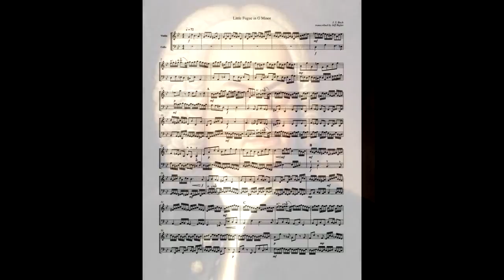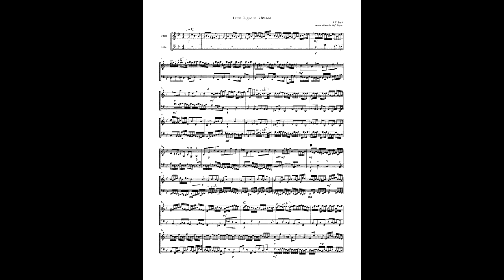Bach G Minor - [1703–1707]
Bach G Minor
is a piece of organ music written by Johann Sebastian Bach during his years at Arnstadt (1703–1707). It is one of Bach's best known fugues and has been arranged for other voices, including an orchestral version by Leopold Stokowski.